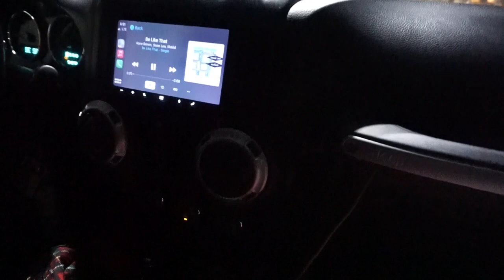I DID MY OWN CHRISTMAS NAILS! | Vlogmas Day 7 | Marisol Sandoval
Only I would forget to add my christmas intro🤦🏻‍♀️ thats what I get for editing at 4am😭

Thank you guys so much for the continued love and support❤️

im so happy i finally got a p.o. box, i love to support all shops but sometimes its scary giving my address to alot of shops if im not too familiar with them, but now i can use my po. box

Lemoore CA, 93245